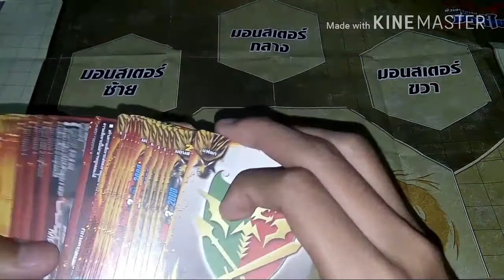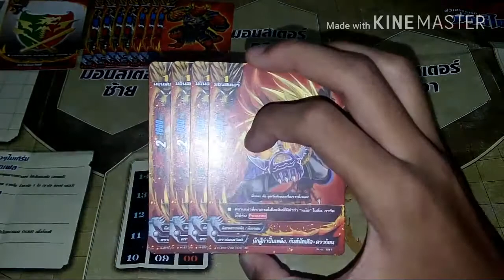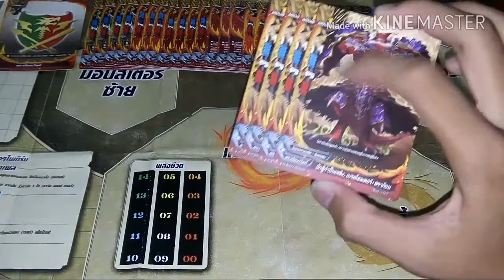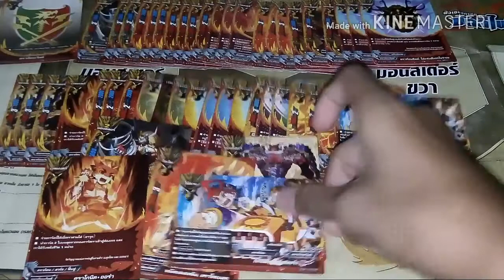แนวทางการจัดเด็ค ( buddyfight ) เด็คดราก้อนเวิลด์สายนักสู้กำปั้นเพลิง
ลสการ์ด : H-TD01
                 H-BT01
                 H-BT03
                 H-SS01
                 TD01
                  SS01